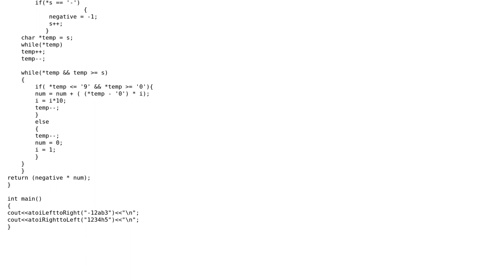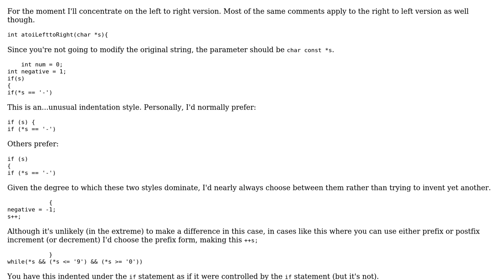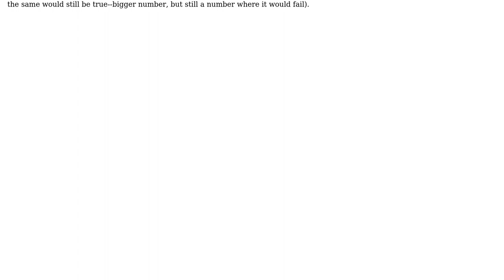Code Review: Bi-directional atoi()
With thanks & praise to God, and with thanks to the many people who have made this project possible! | Content (except music & images) licensed under CC BY-SA | Music | Images & others | With thanks to user Software Engineer user Jerry Coffin user Jamal and the Stack Exchange Network Trademarks are property of their respective owners. You are responsible for your own actions.